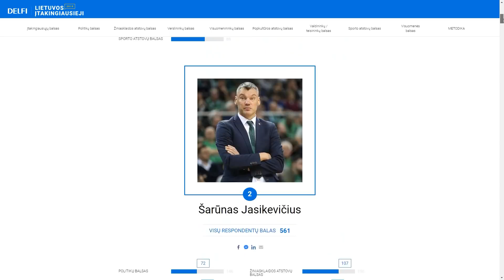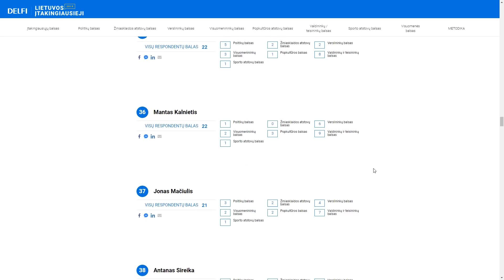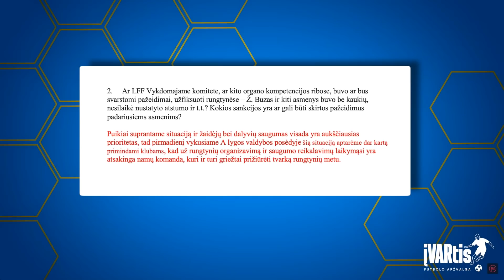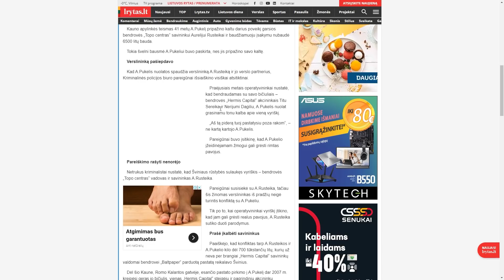Toliau už chebrą mokės LFF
Arūnas Pukelis Švinius ir Tomas Danilevičius savo purvinus marškinius skalbia Lietuvos futbolo pinigais. Šiandien mane pasiekė jau trečiasis ieškinys, kurio absurdiškumas stebina. Akivaizdu, kad siekiama ne tiesos, o persekioti pradedant kuo daugiau procesų.

Norintiems skirti 1,2 proc. GPM paramą VšĮ "Tiesa yra svarbu" įmonės kodas 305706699